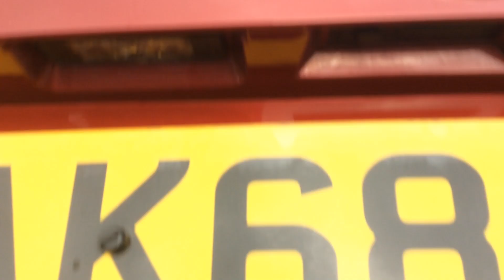25 October 2024